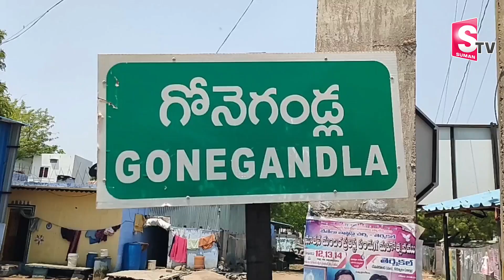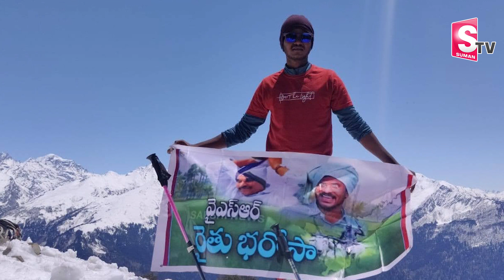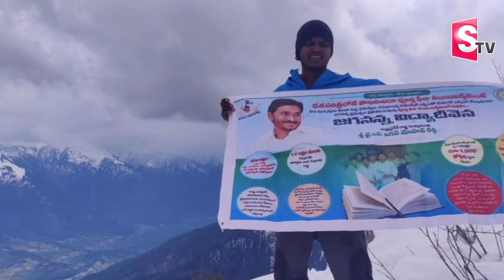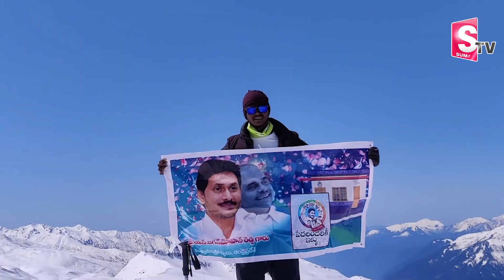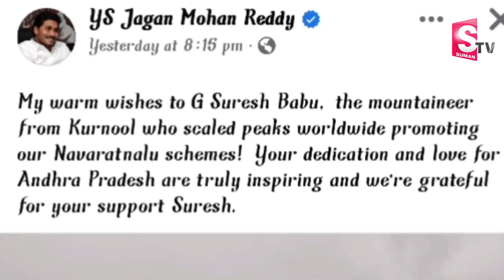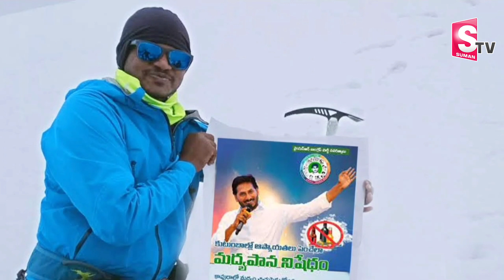తొమ్మిది పర్వతాలపైన నవరత్నలను ప్రదర్శించిన జగన్ ఫ్యాన్ | Mountaineer Suresh Babu Face to Face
Watch►తొమ్మిది పర్వతాలపైన నవరత్నలను ప్రదర్శించిన జగన్ ఫ్యాన్ |  Mountaineer Suresh Babu Face to Face @SumanTVNews @sumantvlive